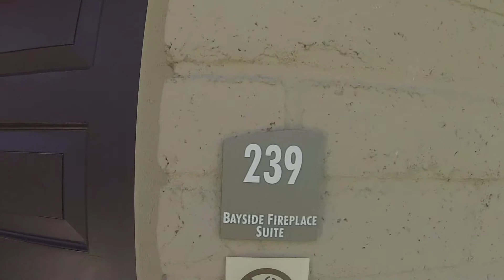Things a 1-Year-Old Does at Paradise Point in San Diego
I visited Paradise Point in San Diego last month and did all kinds of cool things. While I only spent one night, Mom and Dad sure packed in a whole bunch of fun stuff, and we didn't even do everything. I especially loved swimming (three different times in all). I highly recommend going!